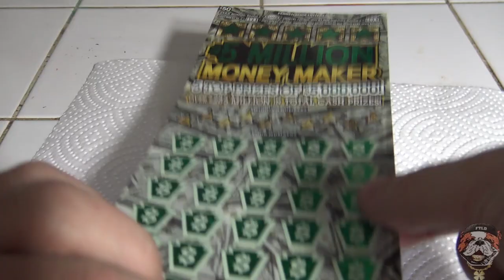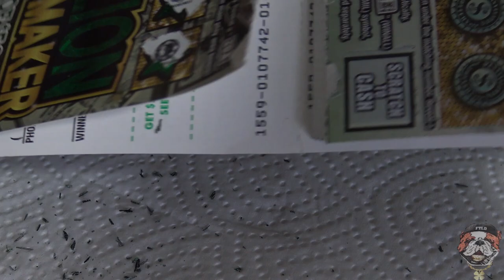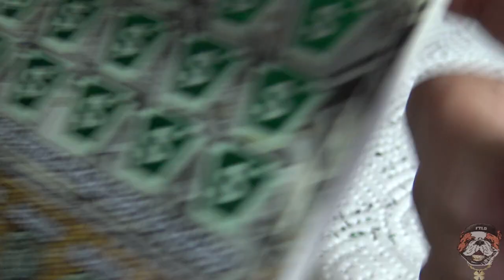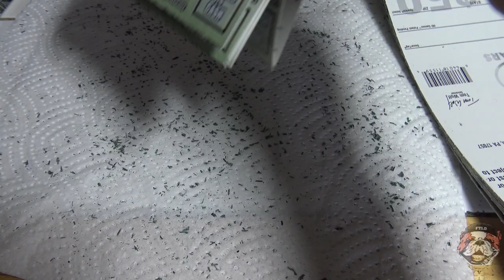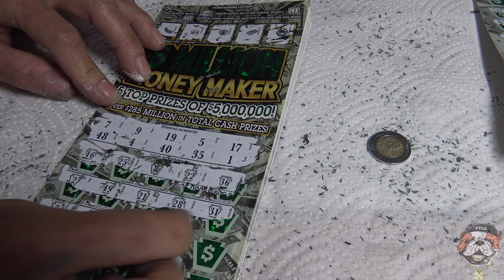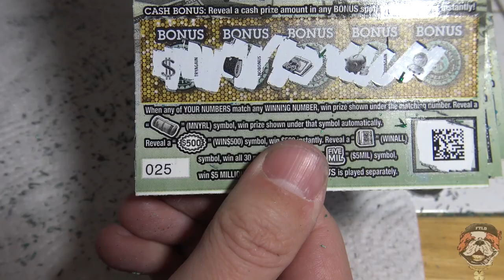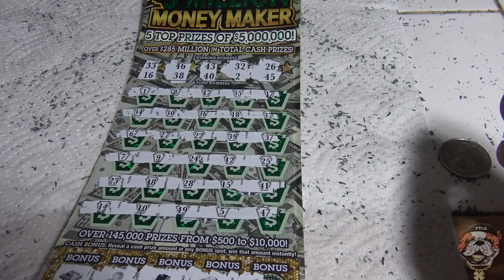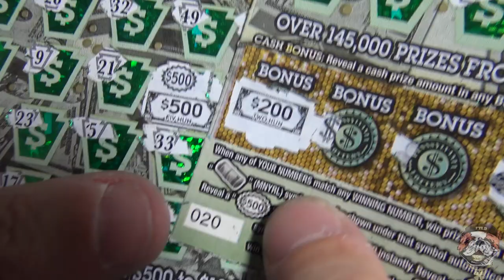Half-Book Session #02: $5 Million Money Maker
FrankieThaLuckyDog purchases a half-book of scratch-off lottery tickets for Friday, May 13, 2022. This session, I'm highlighting tha Pennsylvania $5 Million Money Maker $50.00 scratch-off ticket. Last week, my outcome was $750.00/$1,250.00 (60%), with eight wins & $200.00 as my biggest winner. What was my outcome outta 25 scratch-offs, this tyme? Find out by watchin' tha video!

It's also Flashback Friday, so we take a look back at my biggest winner to date of $500.00, from June 23, 2008. It says "June 24, 2008" in tha video on tha Hall of Fame wall but that's 'cause I cashed tha ticket in tha following day (and yes, I had a $90.00-winning $1.00 ticket from tha same day, too, posted up).

S/O to my mom, alongside me, watchin' me scratch tha tickets.
If it's easier to watch on 2x speed, I'd suggest it, since it takes a while to scratch tha tickets.